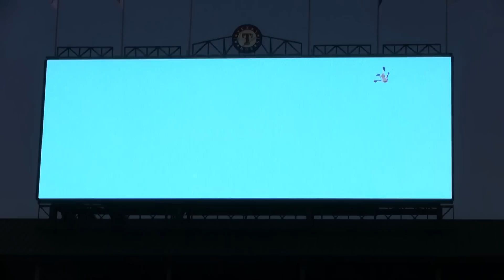Phil Hughes gets The Boot at Rangers Ballpark in Arlington 4/25/12